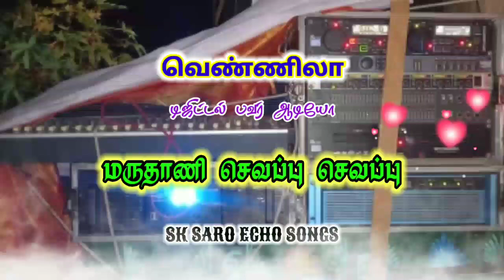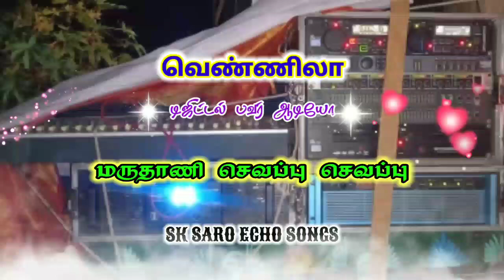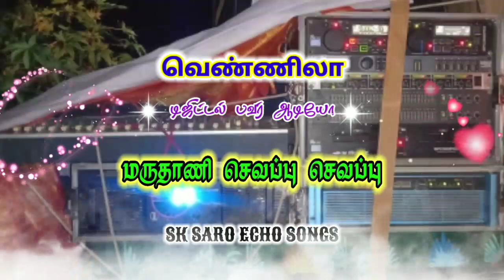💫marudhani annatha song💥 echo effect 🎶 SK SARO ECHO 🎵 வெண்ணிலா ஆடியோ 💿echo